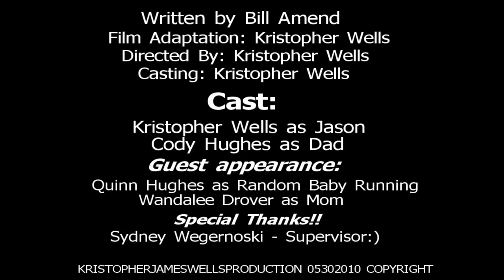FOXTROT.MOV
Fox Trot Genre  Kristopher